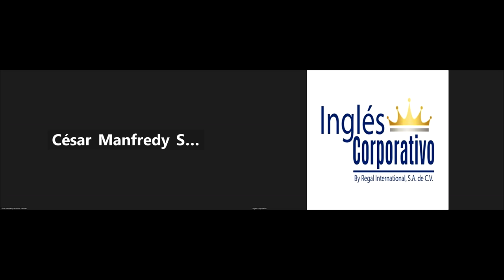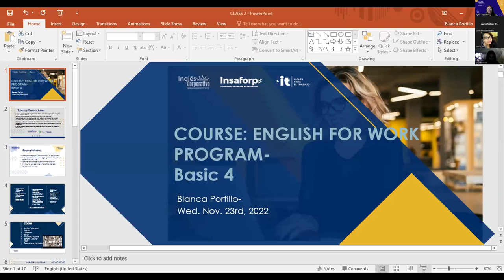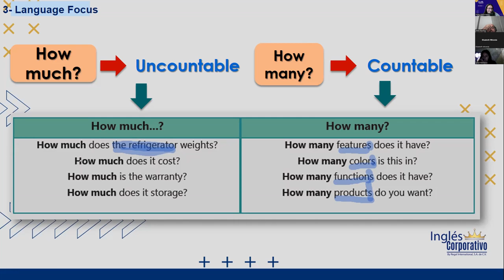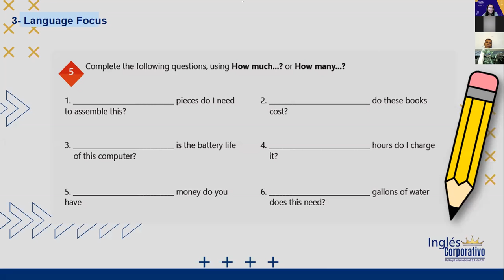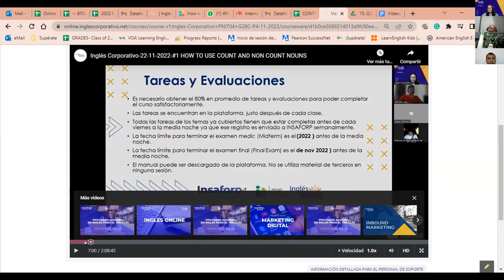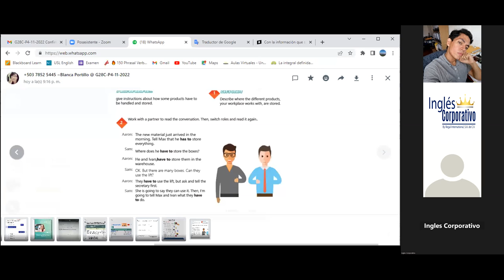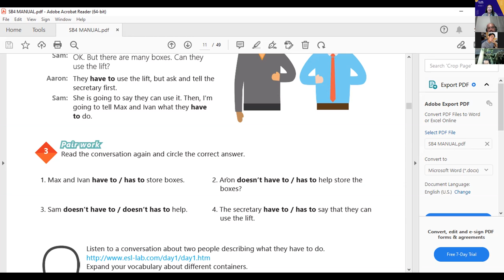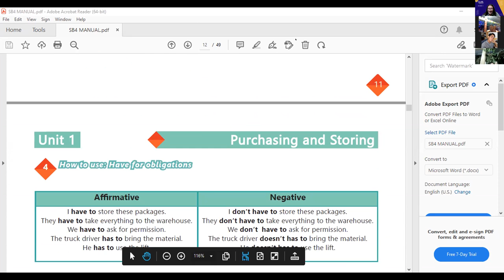Inglés Corporativo-23-11-2022-#2 HAVE FOR OBLIGATIONS